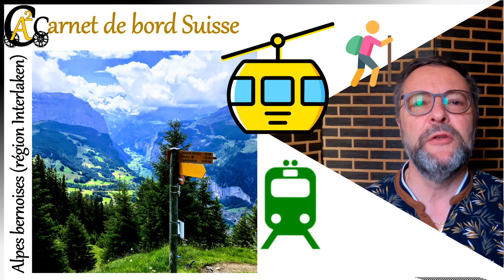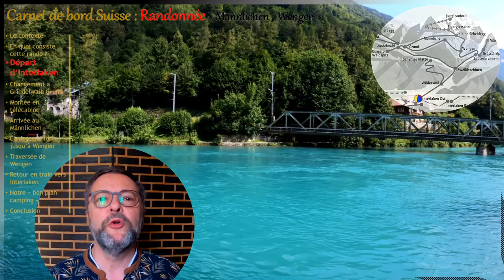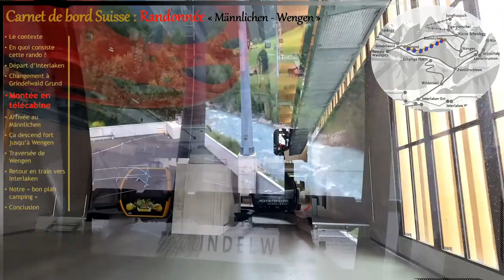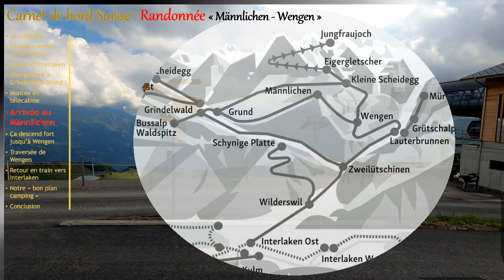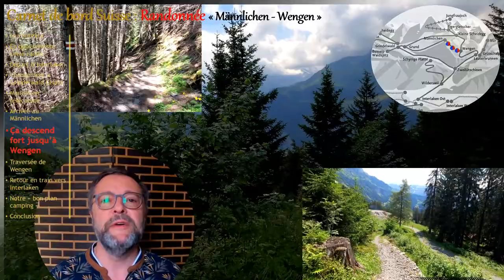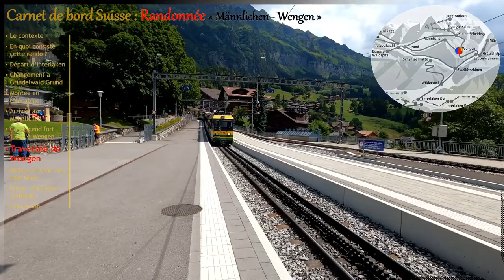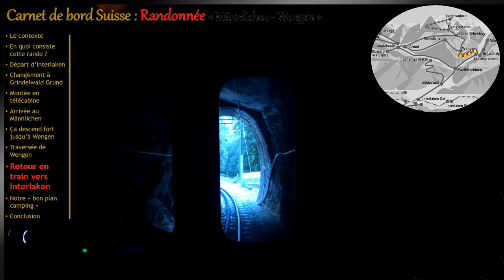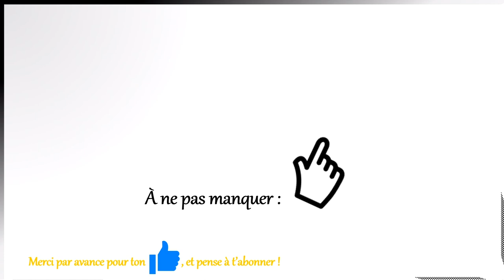Randonnée de Männlichen à Wengen (CH)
Nous voici en Suisse pour partager un troisième épisode de balade, cette fois-ci en moyenne montagne. Il a consisté à partir de la ville d’Interlaken et rejoindre le sommet de Männlichen avec 2 trains dont 1à crémaillère puis une télécabine. Ensuite, il s’agit de 1000 m de dénivelé en descente jusqu’à Wengen, sympathique station huppée. De là, il nous reste à revenir vers Interlaken pour boucler la boucle. J’espère que ces splendides paysages te donneront de venir à la rencontre de nos montagnes helvétiques ;-) Un grand MERCI par avance pour ton pouce bleu. Si les vidéos de notre chaîne te changent les idées et te changent du style de ce que tu trouves ailleurs alors PENSE À T’ABONNER, c'est une belle motivation pour notre petite chaîne ;-)
Périple de l’été 2020 en Charente Maritime et sud Bretagne
Notre site Web (plans avec localisation de nos vidéos / documents téléchargeables)
_____________________ Structure de cet épisode ______________________
Intro: (0:00)
Dans cet épisode: (0:13)
Teaser chaine: (0:23)
Le contexte: (0:36)
En quoi consiste cette rando ? : (1:13)
Départ d’Interlaken : (1:49)
Changement à Grindelwald Grund : (2:35)
Montée en télécabine : (3:37)
Arrivée au Männlichen : (5:56)
Ca descend fort jusqu'à Wengen : (7:20)
Traversée de Wengen : (10:29)
Retour en train vers interlaken : (12:39)
Notre bon plan camping : (16:36)
Conclusion: (17:09)